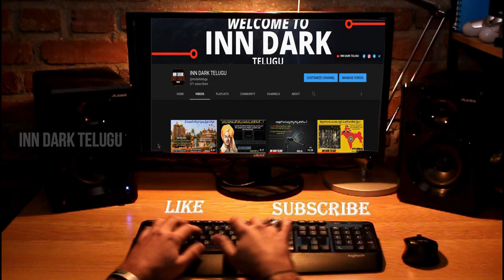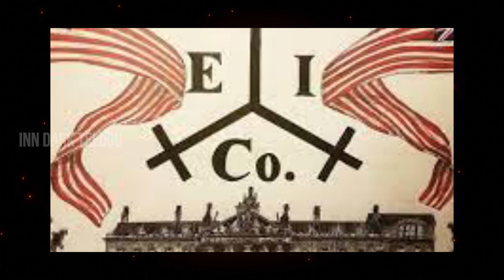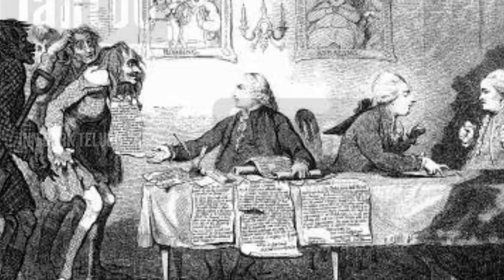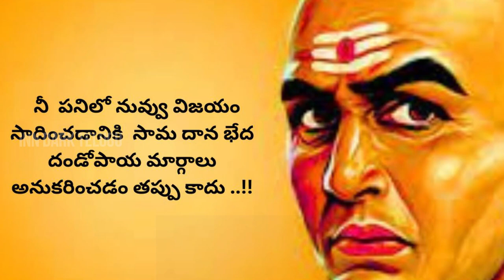Uncovering the Shocking Secrets Behind Robert Clive's Fascinating Life Story | INN DARK TELUGU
Robert Clive | Robert Clive Life story Telugu | Robert Clive Biography in Telugu | INN DARK TELUGU

In this video, we'll explore the shocking and dark history of Robert Clive, one of the most important historical figures in British history.

Robert Clive was one of the most important British colonists in India, and his life and actions have had a significant impact on the country . In this video, we'll explore his mysterious and shocking history, and learn why he is such an important figure in British history!